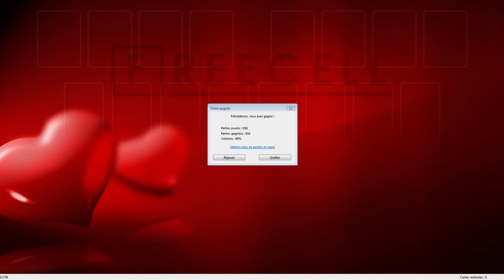Solution to freecell game #11739 in HD